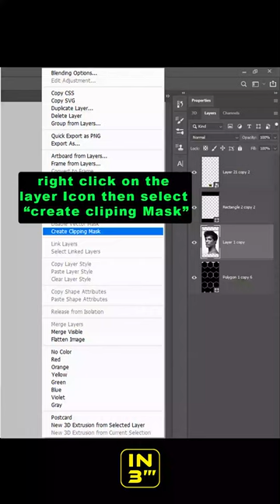How to put a picture in shapes | Photoshop | clipping mask | in 3 seconds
How to put a picture in a shape using Photoshop in 3 seconds
 definition of clipping mask in photoshop

# clipping_mask photoshop_learning photoshop